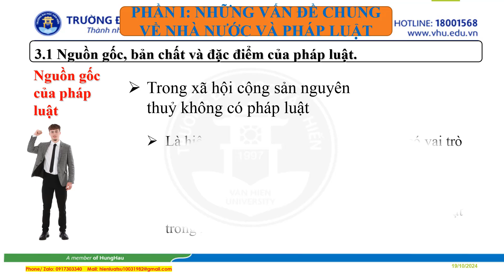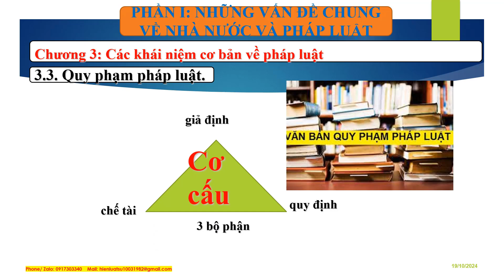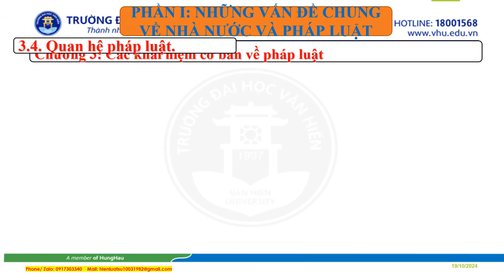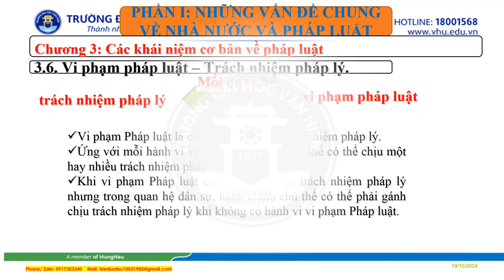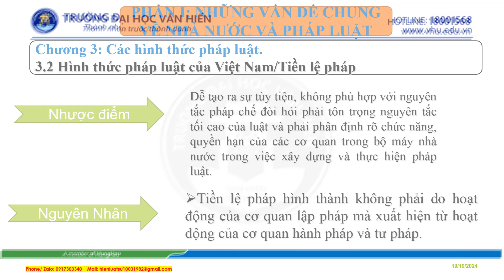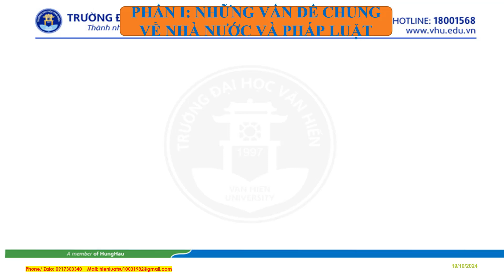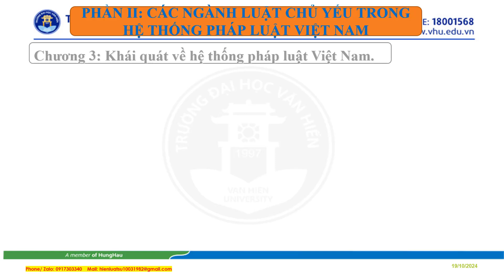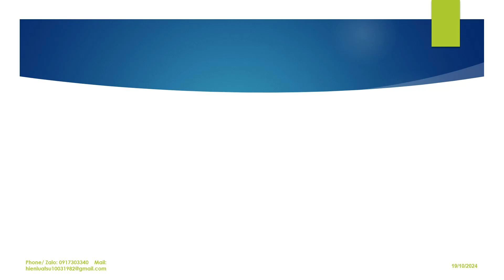Chương 3 - Một số vấn đề chung về pháp luật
Kênh chia sẻ kiến thức kế toán, thuế, luật, lao động
VUI LÒNG
Video này nhằm mục đích:
- Cập nhật, chia sẻ các thông tin, kiến thức về pháp luật
- Cập nhật, chia sẻ các video của các CQNN hướng dẫn thực hiện các thủ tục hành chính
- Các Video có nguồn từ chính kênh hoặc sưu tầm từ các nguồn khác nhau.